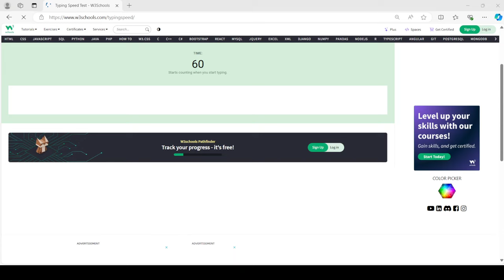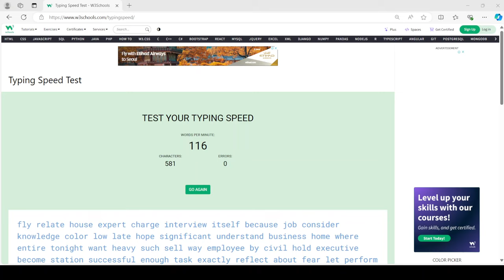51 seconds without any mistakes...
I was able to start the run without making a mistake for 51 seconds until the last nine seconds messed up so badly.